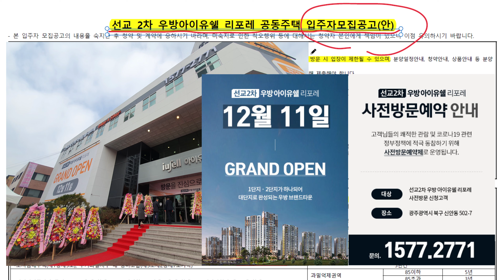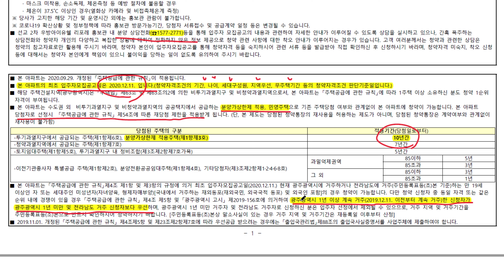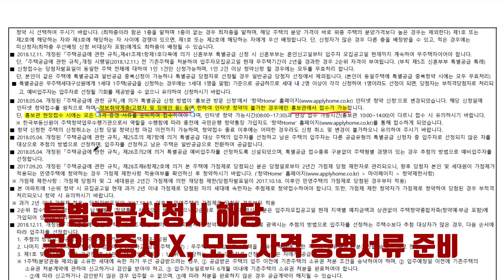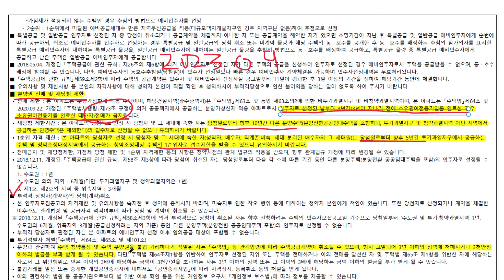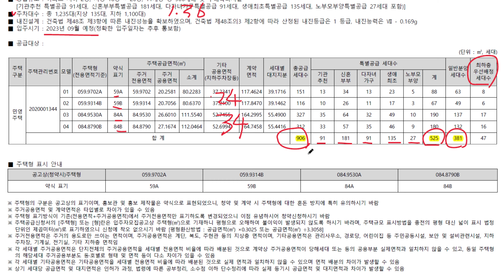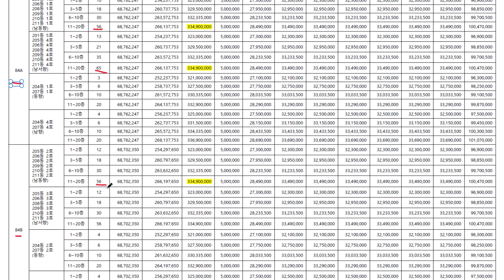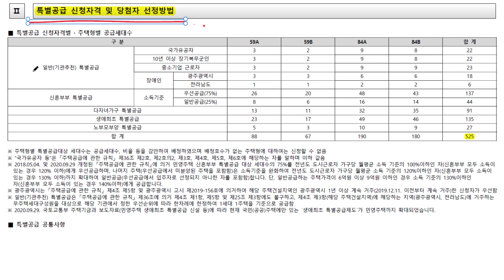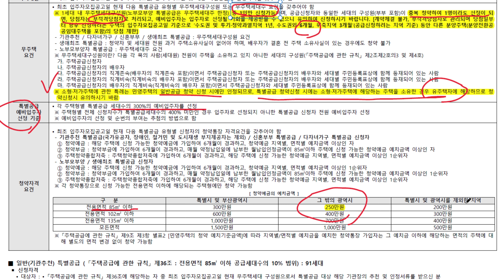선교2차 우방 아이유쉘 리포레 입주자모집공고(2020.12.11)(with Clova Dubbing)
선교2차 우방아이유쉘 리포레

광주광역시 동구 선교지구 2BL 공동주택용지
아파트 지하2층, 지상18층 ~ 20층, 11개,동 총906세대 및 부대복리시설
2023년 9월 입주예정

아직 음량조절이 미흡해서 영상마다 소리크기가 다릅니다
양해부탁드립니다ㅠ

(주)황소 (주)황소부동산중개법인

광주, 전남권 부동산 매물접수
분양대행 / 컨설팅 / 임대관리 및 매매